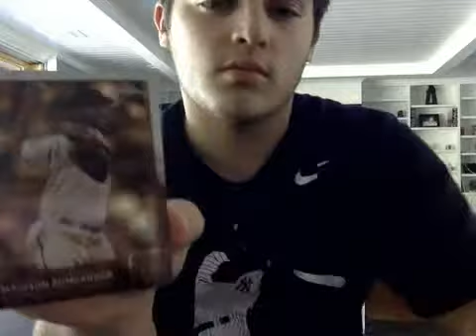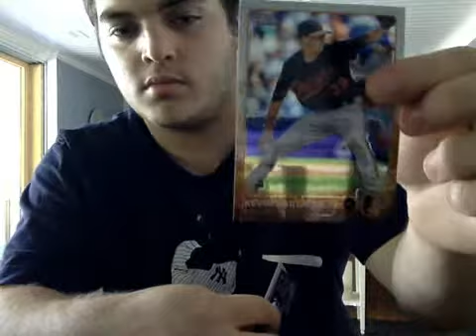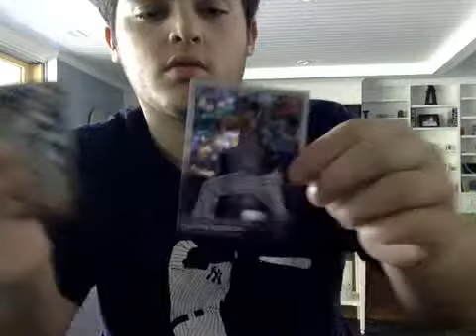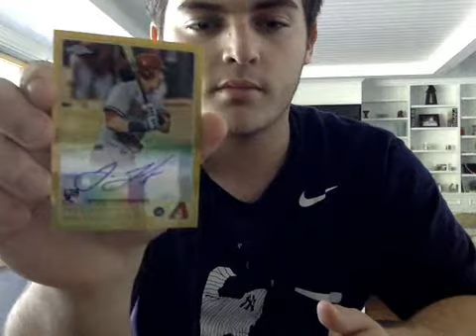2015 Topps Chrome Blaster Box!!! Pulling Fire!?!?!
Just opened a nice quick Blaster Box for you guys. And just let me know who you guys think will win MLB ROTY in AL and NL. Also comment if you'd want in on a case break of baseball